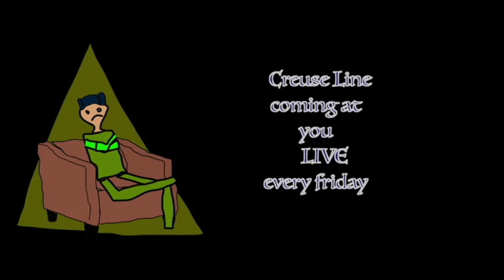LCN Mock Presidential Debate